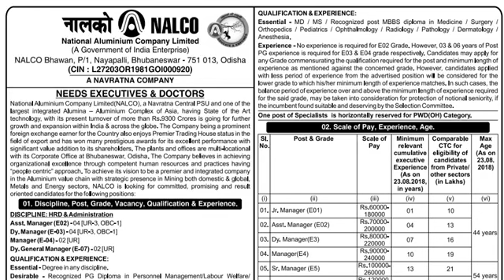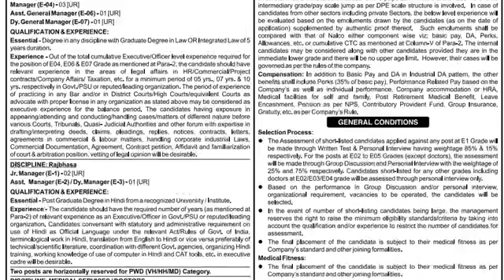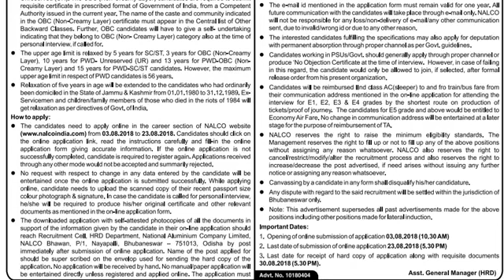மத்திய அரசு வேலைவாய்ப்பு|| தகுதி : Any Degree || கடைசி தேதி : 23.08.2018